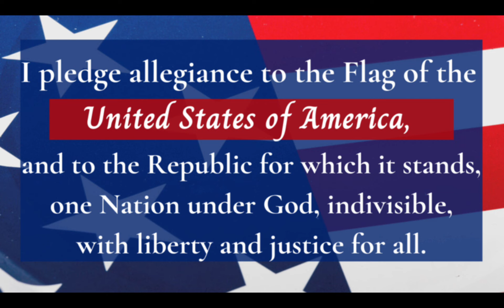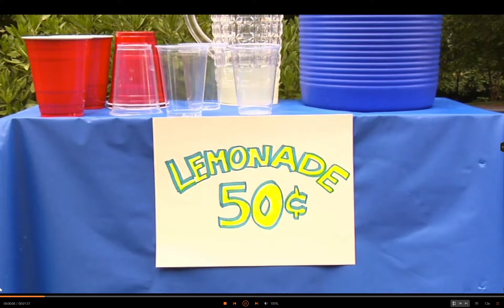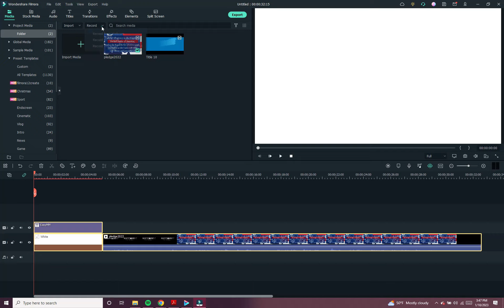Morning Message Jan 11th